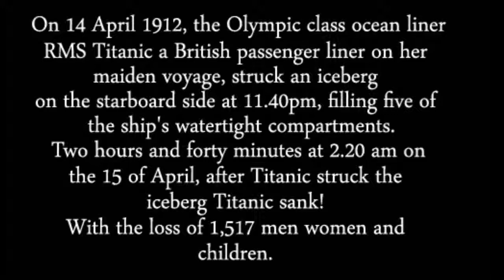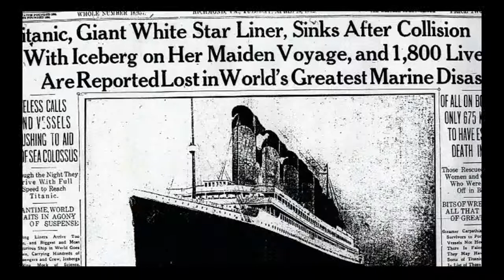Titanic.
inside the Titanic